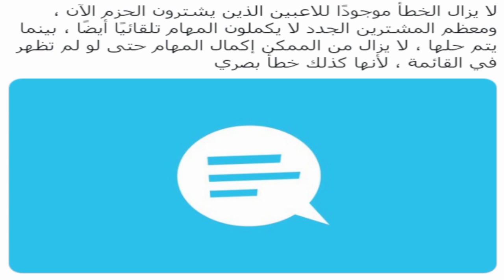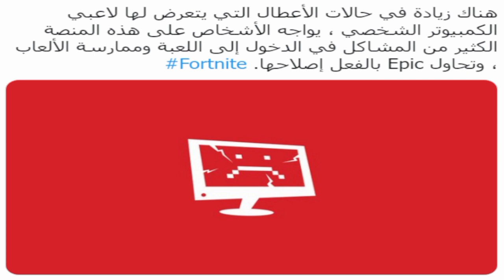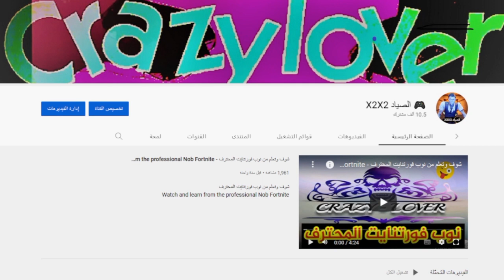اصلاح لجميع مشاكل فورتنايت الجديد 🔧🎮( تحديات الحزم + البتل باس + الفيبوكس + مشاكل المنصات ) FORTNITE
حل لجميع مشكل فورتنايت بعد تحديث السيزون 4 شابتر 3 . اصلاح كامل
الاسناب : alsayaad-x2x2